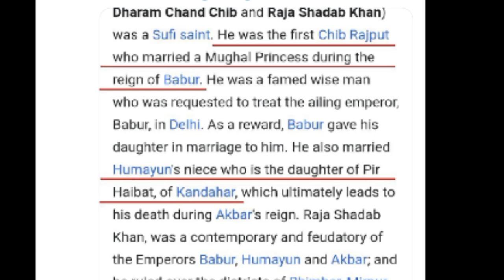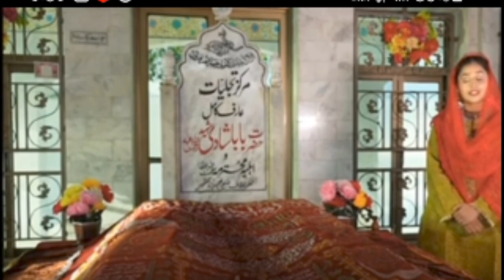Mughal Babur Daughter & Rajput Bhimber Maharaja Dharamchand Chib Mughal-Rajput First Marraige